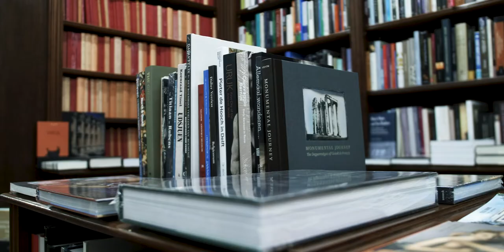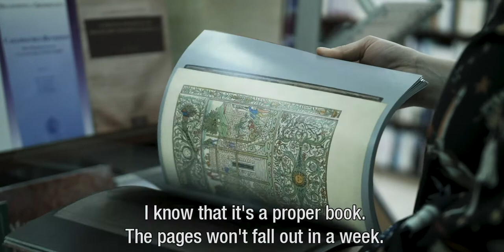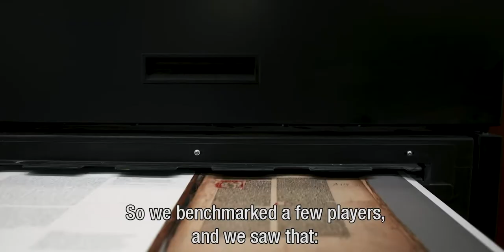Xeikon Customer Stories: Drukkerij Peeters (Subtitled)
Xeikon is an innovator in digital printing technology. Xeikon designs, develops and delivers web-fed digital color presses. Digital label presses for labels and packaging applications, commercial presses for document and commercial printing and folding carton presses.

All Xeikon solutions are designed based on the principles of profitability, quality, flexibility and sustainability. With a deep knowledge of its customers, Xeikon continues to be one of the industry’s leading innovators of products and solutions.

LABEL PRESSES
The beating heart of the label Suites, whether for self-adhesive labels, IML labels or heat-transfer labels, is the range of Xeikon 3000 digital label printing presses. Unlike conventional technology, these digital presses are made for dealing with shorter runs, faster delivery times and more complex customer demands.

FOLDING CARTON PRESSES
Each and every one of our packaging printing presses combines optimal flexibility with stunning 1200 dpi printing quality like no other. So, whether you’re in food, confectionary, beverages, pharma of health & beauty, you’ll generate new revenue streams with higher profit margins at the highest standards with one of the folding carton and packaging presses.

GRAPHIC ARTS PRESSES
With digital technology at its heart, any Xeikon press complements a conventional press park because it’s more suited – designed, really – to deal with short runs, greater variety, just-in-time deliveries, custom orders and tighter deadlines and make those work for you.